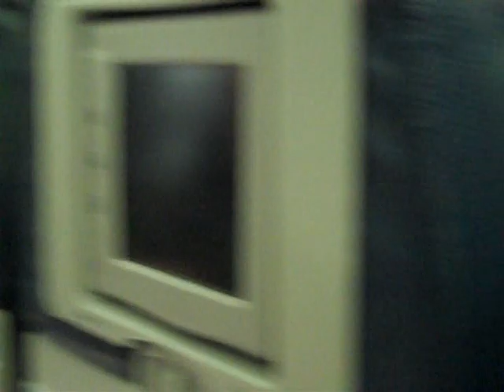Vlog 2- Flight to Germany